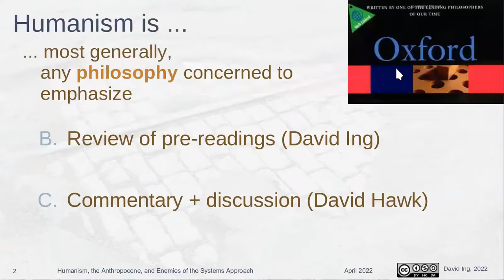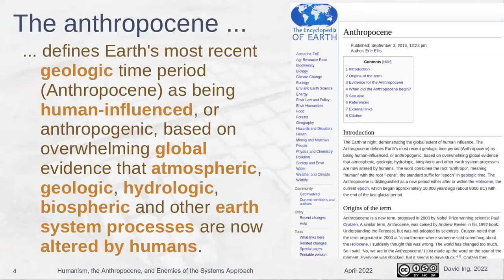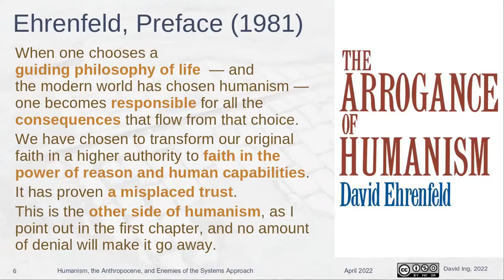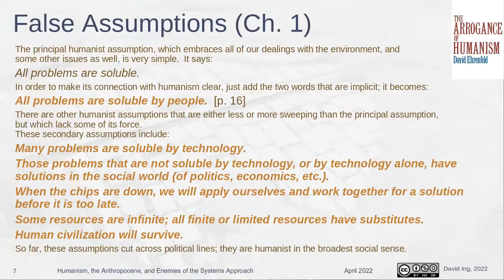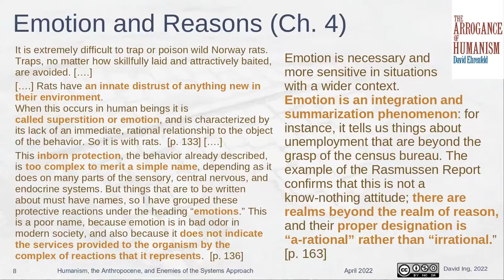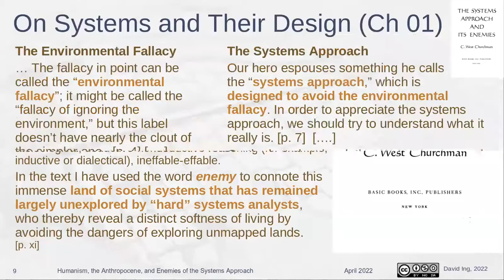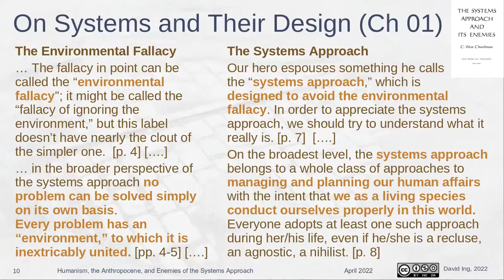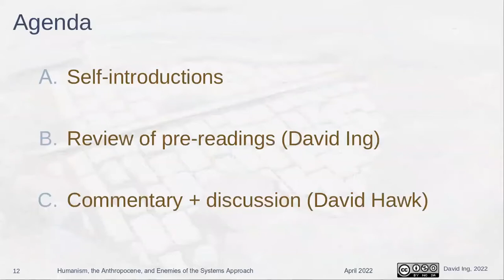Humanism, Anthropocene, Enemies of Systems Approach | David Ing + David L. Hawk | ST-ON 2022-04-11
_Humanism_ is "most generally, any philosophy concerned to emphasize human welfare and dignity, and either optimistic about the powers of human reason, or at least insistent that we have no alternative but to use it as best we can"  (Oxford Dictionary of Philosophy).

The _anthropocene_ "defines Earth's most recent geologic time period (Anthropocene) as being human-influenced, or anthropogenic, based on overwhelming global evidence that atmospheric, geologic, hydrologic, biospheric and other earth system processes are now altered by humans" (Encyclopedia of Earth).

The _systems approach_ "belongs to a whole class of approaches to managing and planning our human affairs with the intent that we as a living species conduct ourselves properly in this world".  (Churchman  1979, p. 8).

* It is designed to avoid the "environmental fallacy" of living and deciding *outside* of the systems approach, rather than *being in* the systems approach.
* Churchman specified four enemies of the systems approach:
  * politics,
  * morality,
  * religion, and
  * aesthetics.
* "What is common to all the enemies is that none of them accepts the reality of the 'whole system': we do not exist in such a system".
* "To me these enemies provide a powerful way of learning about the systems approach, precisely because they enable the rational mind to step outside itself and to observe itself (from the vantage point of the enemies)."  (Churchman 1979, p. 23).

In a chapter on "Humans Regulating Humans", David Hawk writes:
* "For Jung, feeling and thinking are dominantly rational functions used for “ordering” and are the product of voluntary mental events.  Intuition and sensing, on the other hand, are dominantly non-rational functions used for “perceiving” and are the products of involuntary human events initiated by the physical world. Rational functions are triggered by the human mind, while non-rational functions are triggered by the environment. Both aspects are important for regulation in complex environments.  (Hawk 2019, p. 56)

Can we reconcile humanism, the anthropocene, and enemies of the systems approach?